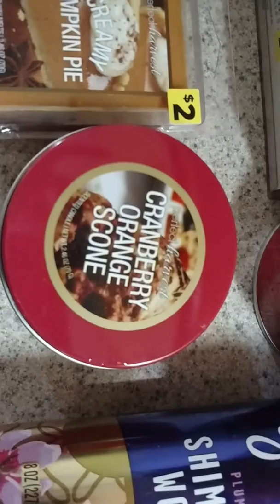Clearance Shopping And Couponing At Dollar General!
I don't know why it's sideways sorry